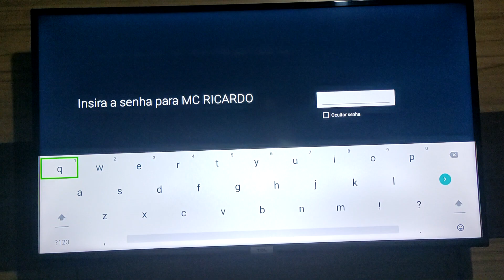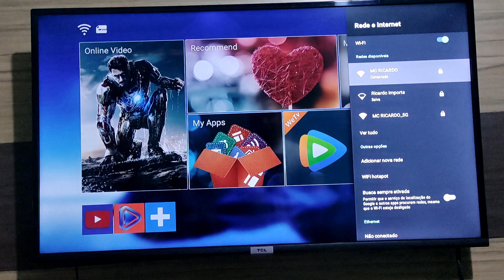Como conectar o wi-fi na tv box mxq pro 4k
Fala galera, agora venho mostrar como conectar o wi-fi na tv box mxq pro 4k.

00:01 Introdução